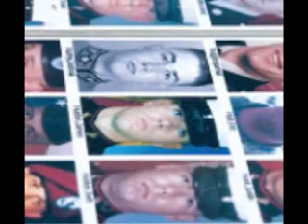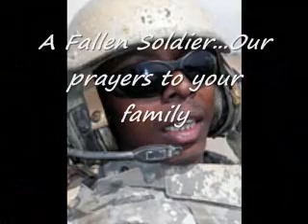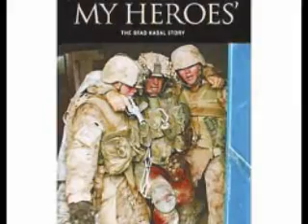Remember our Troops U2 style. Enjoy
A tribute to those laying their lives on the line to ensure a greater good in this country